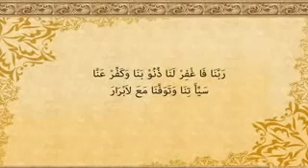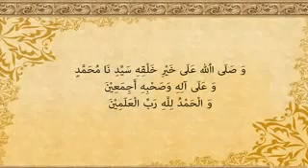SHALAWAT MUNJIAT DAN DOA SELEPAS SHALAT